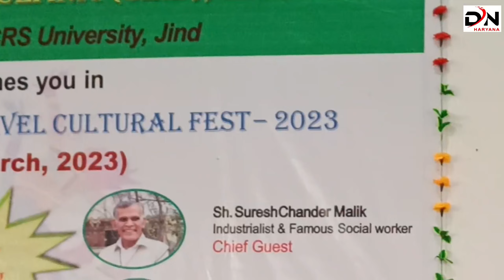गवर्नमेंट कॉलेज के स्टेज पर धोखा दे दिया यार ने देसी छोरे का टैलेंट